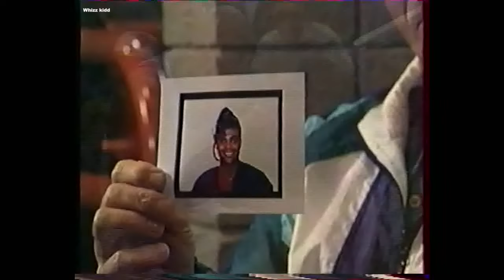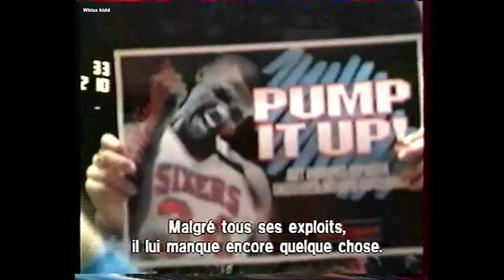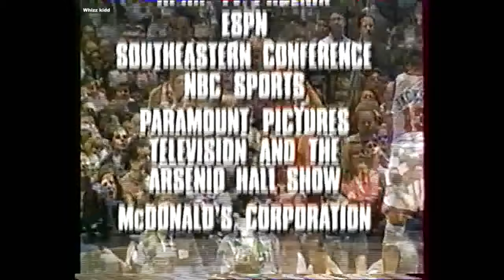Charles Barkley - Sir Charles - VOSTFR - 1994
Documentaire sortie en VHS en 1994 sur Charles Barkley sous titré en Français, son enfance et le lycée à Leeds en Alabama, l'université aux Tigers d'Auburn, la NBA avec les Philadelphie Sixers, la Dream Team des JO de Barcelone en 1992 et jusqu'a sa première saison aux Phoenix suns où il emmène l'équipe en finale contre les Chicago Bulls en 1993